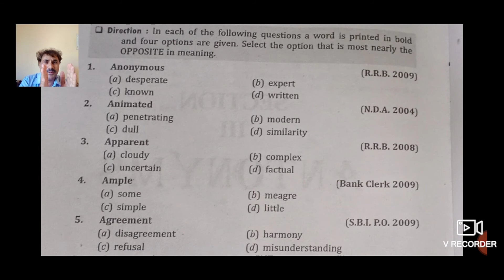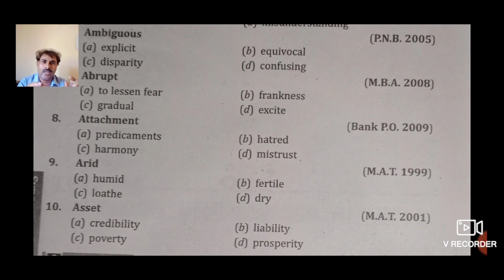Askedquestionsinexam RRB-SBI-PO-MAT मैं पूछे गए प्रश्न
opposite Antonyms विलोम उल्टा पर्यायवाची आरआरबी sbi ssc एसबीआई में आए हुए प्रश्न एसबीआई में आया हुआ का साल आरआरबी का साल इंग्लिश में अपोजिट हिंदी में अपोजिट इंग्लिश में एंटोनीम्स हिंदी में न्यूज़